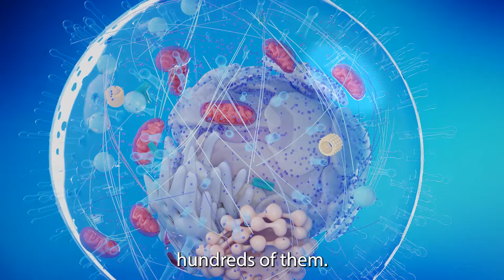Benefits Behind Why CoQ-10 Supplements Are So Good For The Brain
Coenzyme Q-10 is a very powerful component.  This supplement is gasoline for the mitochondria inside the cell.  It is a very potent antioxidant, and can even regenerate other antioxidants via electron exchange.  It is incredibly beneficial for the heart and, for my purposes, the brain.